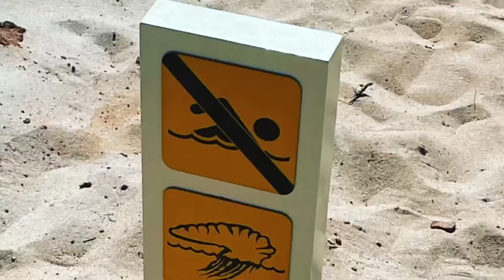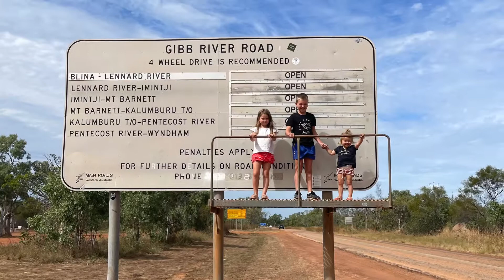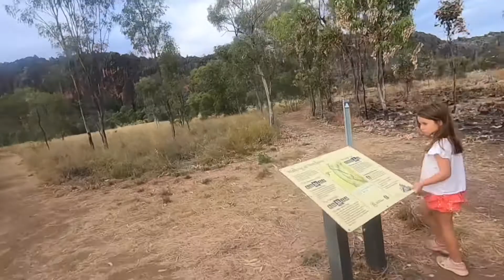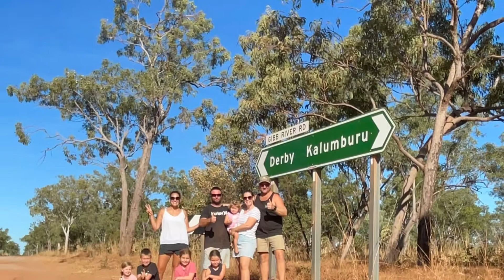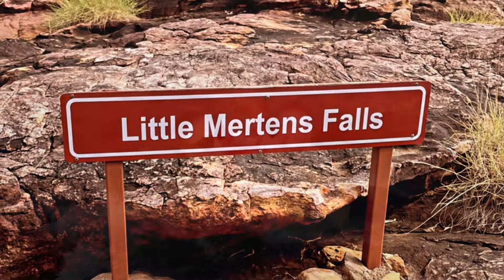Episode 4 WA Eighty Mile to Kunnunurra